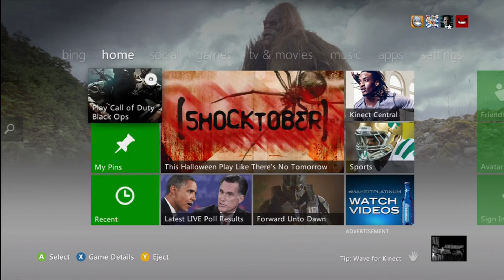Shenanigans Pt. 2 (Black Ops, Zombies, Minecraft)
Just brief randomness that happens when we play sometimes. Hope yall enjoy!